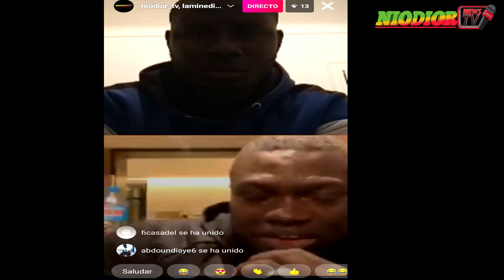Suivez le grand champion, Lamine Ndiassé de Palmarin qui nous parle de sa carrière et